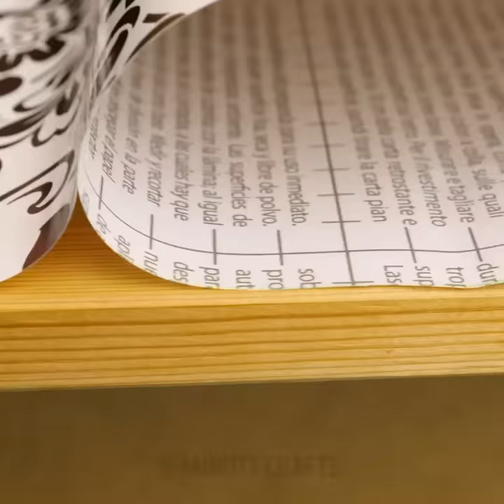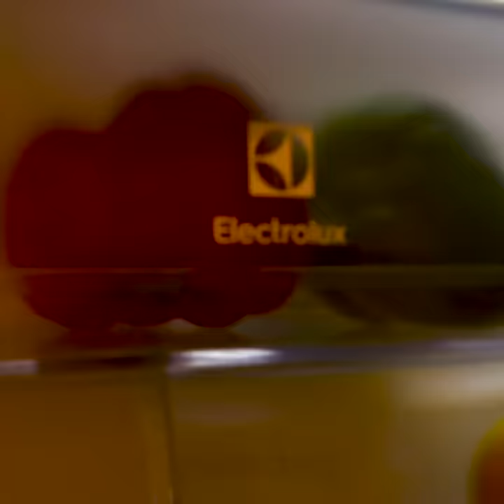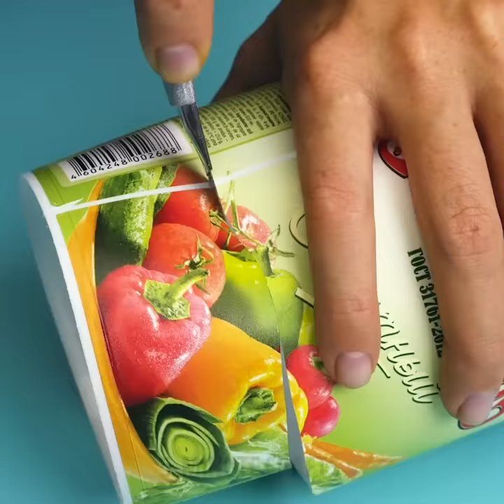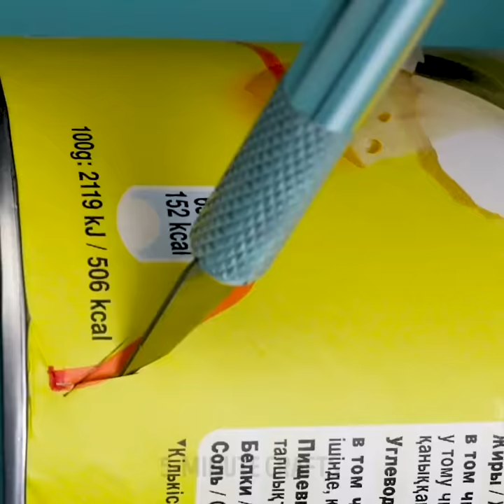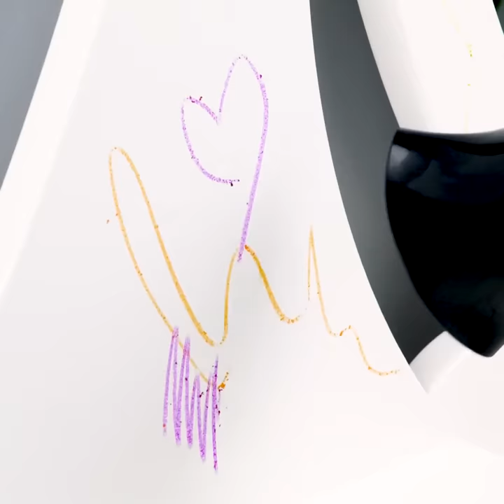30 HACKS AND CRAFTS THAT WILL SAVE YOU THOUSANDS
HACKS TO SURVIVE IN PRISON

"Orange Is the New Black," based on Piper Kerman's experiences in prison, showcases quite a few tricks for female inmates, such as using maxi pads to clean your cell, as makeshift slippers or as a surgical mask.

Some of the more interesting tricks are beauty-related (and saved, perhaps, for those prison visits): use Kool-Aid as a temporary hair dye or, mixed with Vaseline, as lipstick; coffee as eyeshadow or a face mask; toilet rolls as hair curlers; colored pencils as eyeliner (ouch!).

According to former inmate experiences, you can make prison toast by wrapping a slice of bread in paper and sticking it on the hot pipes for five minutes. It's also revealed that you can turn toilet paper into an oven of sorts:

The TP is rolled into a cylinder, folded in at the ends, and lit so it burns from the inside out. That slows it down and intensifies the heat. Inmates hold their undercooked meal above the flame, and voila, you can get it as hot and crispy as you like.

Make Anything Taste Better

Speaking of food, clever prison recipes and cooking tricks could probably make up a whole post of its own. When I asked people on Twitter their life hacks learned from jail, many replied with food ones.

Here are some tips:

Replace water with apple juice when cooking rice, adds flavor and quick, affordable and easy.

Make a cake in microwave using crumbled up Oreo cookies and milk using mug or small container.

You can make Ramen in a plastic bag by filling it with hot water and wrapping it in a towel for a few minutes.

Ramen Noodle Packs and Mini bags of Cheetos. These are used to make what people called prison burritos. Essentially eat half the bag of Cheetos, crush the rest of them in the bag, add half the Ramen noodle pack and a little hot water to the bag of cheetos, shake it up, fold it over closed. Let it sit for 5-7 minutes. when you rip open the bag you have a little Cheeto-cheesy noodle burrito shaped thing. Folks did this because you don't get bowls in jail. Strangely enough its kinda delicious if Ramen is a part of your life and you need a change of flavors.

All of these could come in handy for dorm dwellers and those very low in food funds or simply lazy. Enjoy!

TIMESTAMPS:

4:26 Perfect oval
6:07 Toilet rolls as hair curlers
7:06 Prison dinner
10:55 Crushed chalk for dull nails